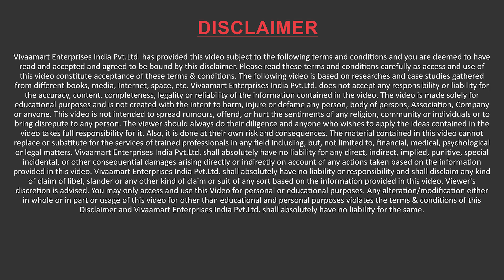जानिए VivaaKisan Developer से कुछ ही दिनों में कैसे मिट्टी में केंचुए की संख्या बढी! Vivaamrt